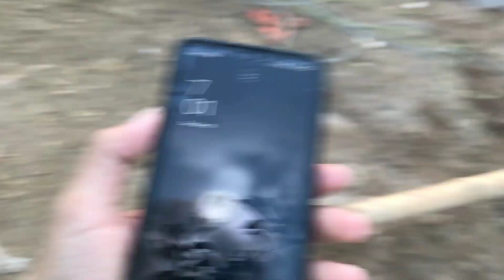Qurbani ka janwar mil gya 🐂🐂🐂/Awais Malik Vlogs/MINI VlOG/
My TikTok I'd.    Sardarawaismalik333.
                     Without any space type This